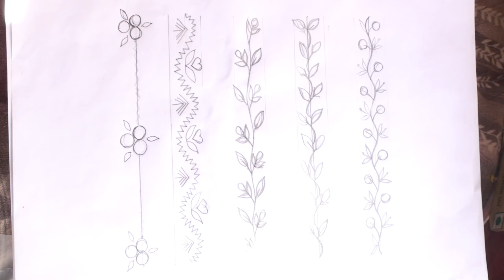Express Yourself through Stitching, Decorative Hand Embroidery Ideas You'll Love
🧵✨ In this video, we're excited to share a treasure trove of decorative stitching ideas that will ignite your creativity and inspire you to express yourself through the magic of needle and thread.

Whether you're a novice or a seasoned stitcher, our expertly crafted tutorials will take you on a journey through a myriad of captivating designs. From delicate florals to bold geometric patterns, there's something here for every embroidery enthusiast to adore.

Join us as we delve into the world of decorative hand embroidery, offering easy-to-follow instructions, insightful tips, and creative techniques to help you bring your vision to life. Discover the joy of stitching as you watch your masterpiece unfold stitch by stitch.

So, grab your embroidery hoop and let your imagination soar as we embark on this stitching adventure together! Get ready to express yourself through the timeless art of embroidery. Happy stitching! 🌟🎨